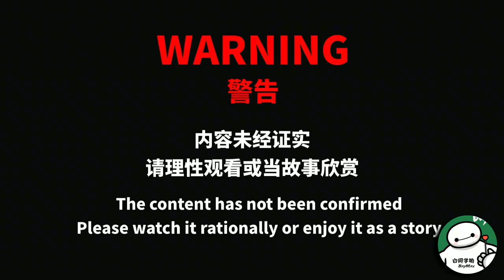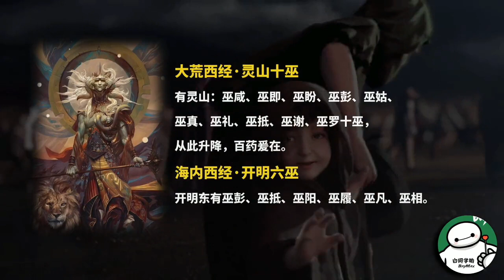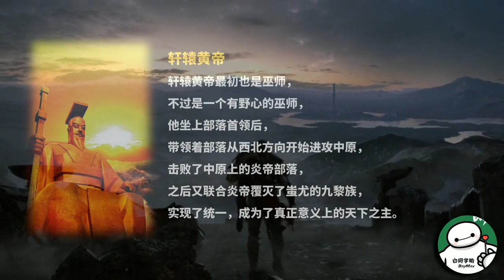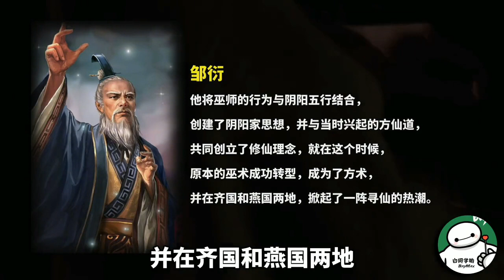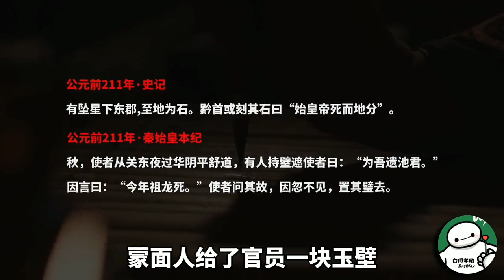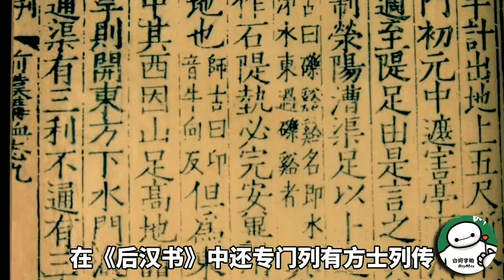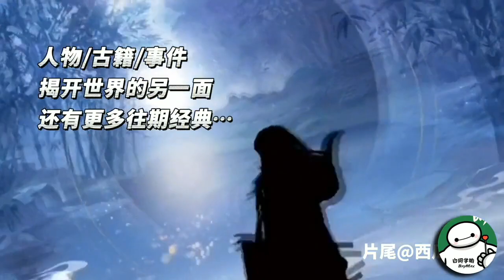秦皇汉武寻仙的背后推手，古代奇术的发展历史，来自上古的神秘人【白同学哟】